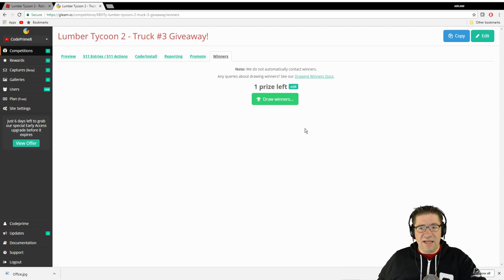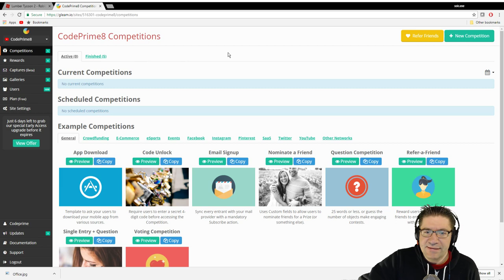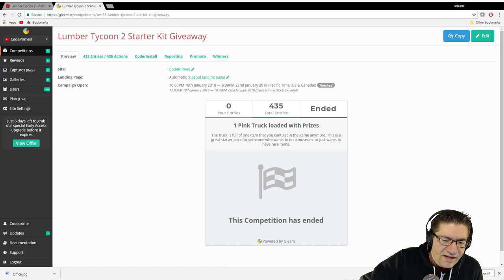Roblox - Lumber Tycoon 2 - Fan Gift, Winners, and Lumber!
In this episode of Roblox Lumber Tycoon 2, OMGosh you guys! Some one sent me a gift!!! :D Fan mail! I get to open it on video!!! THANKS ERIC!!! and we announce the winner(s) of the giveaway, AND we got to build some of our shop. Amazing episode! Love you all!